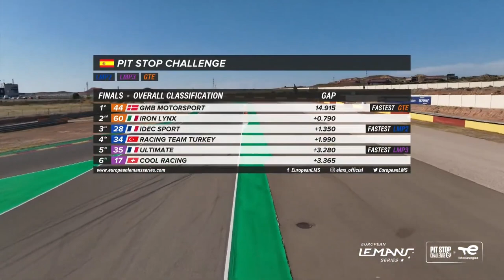REPLAY | ELMS Pit stop Challenge by TotalEnergies | Final Round | 4 Hours of Aragon 2023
The first-ever ELMS Pit Stop Challenge by TotalEnergies took place at Motorland Aragón.
Watch the recap of the semi-finals and final from each category and see who claimed the first title!